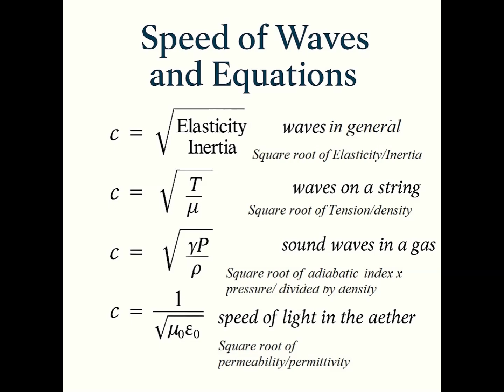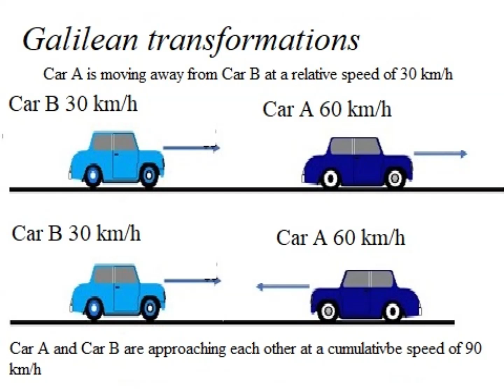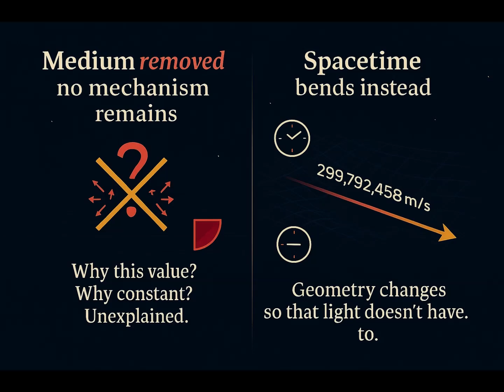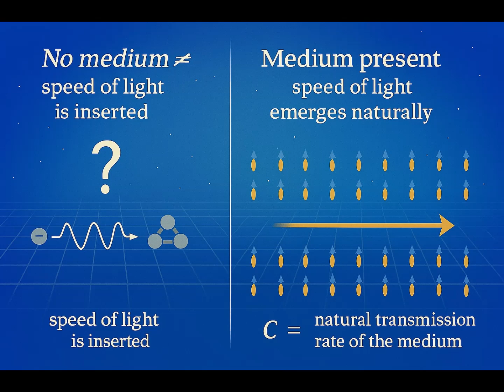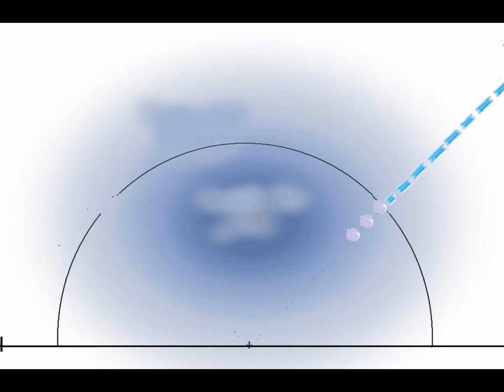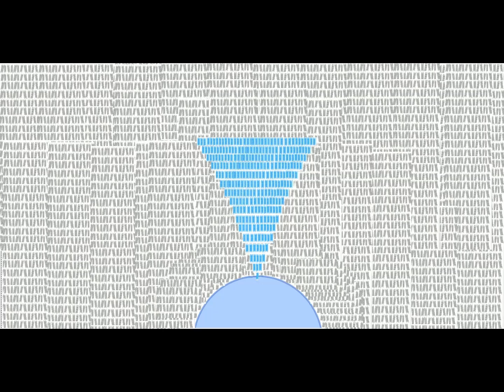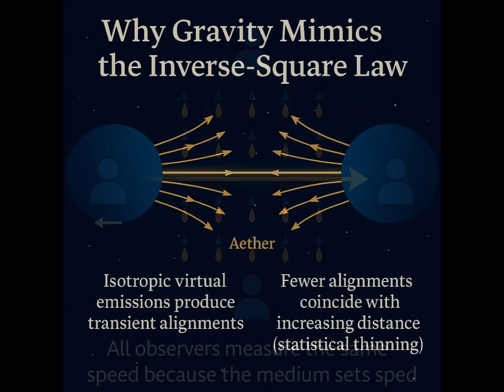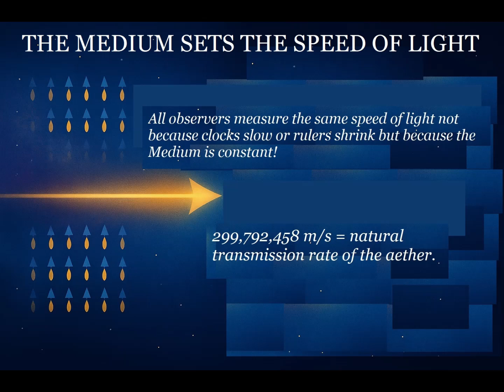Why Does Light Always Travel at a Speed of 299,792,458 m s An Augmented Newtonian Dynamics Presenta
The speed of light is not imposed on nature. It emerges from the deepest structure of the Universe.